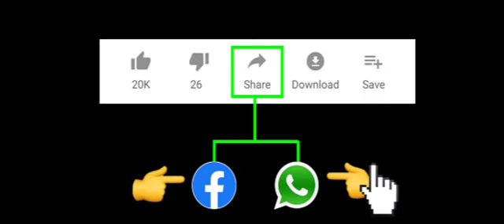Pawan Kalyan | Janasena | Pawan Kalyan speech | Pawan Kalyan latest speech | Pawan kalyan Long march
Jana Sena Party president Pawan Kalyan has set a two-week deadline for the YSR Congress party government to resolve the shortage of sand in Andhra Pradesh that has brought the construction industry to halt, resulting in a spate of suicides by workers.

Pawan Kalyan took out a long march, “Sand Satyagraha”, on the streets of Visakhapatnam on Sunday in support of the workers that culminated in a public meeting at Old Jail Road.

Six construction workers have killed themselves in the last one month in Guntur district after losing their jobs over the sand shortage. The shortage has also hit construction activity in the state, pushing several lakh workers into unemployment.